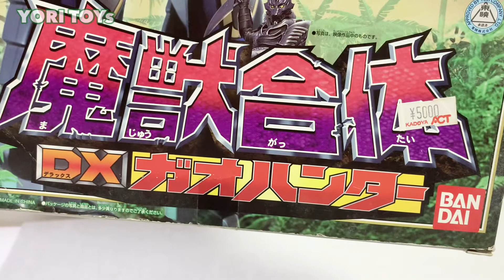【PowerRangers WildForce】ガオレンジャーGao Hunter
Power Rangers Wild Force Japanese version Gao Hunter  Force#PowerRangers#WildForce#Gaoranger#ガオレンジャー#特撮#東映#ニチアサ#YORITOYs#Sentai#toys#ガオハンター